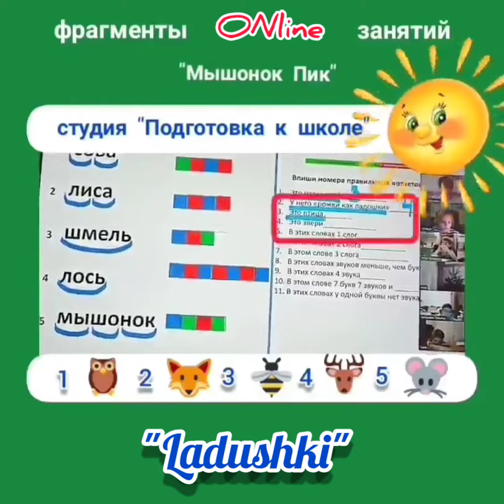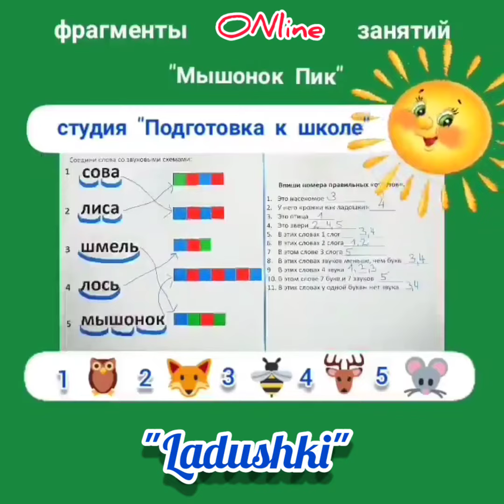Подготовка к школе ДК Ладушки Орехово Борисово Домодедовская онлайн офлайн занятия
Студия "Подготовка к школе" - это комплексные, результативные занятия ONline 🌍OFFline!
После курса занятий в студии "Подготовка к школе" дети с удовольствием, уверенно и успешно учатся в начальной школе. Знания, умения и навыки, полученные в "Ладушках", позволяют не только легко усваивать школьную программу, но и с желанием участвовать в олимпиадах, творческих, образовательных проектах.
Детский клуб Домодедовская Орехово-Борисово Царицыно Развивающие занятия в Детском клубе Ладушки
Шипиловский проезд 39 корп. 2 метро Орехово (1 мин. пешком)
Подготовка к школе Царицыно
Подготовка к школе Домодедовская
Подготовка к школе Орехово-Борисово